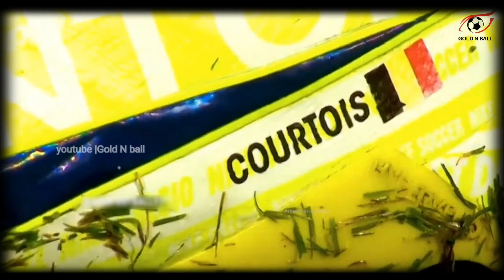,ഇത് എന്തൊരു ചാട്ടമാ 💢Thibaut curtois lifestory in malayalam|gold n ball| raf talk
The lifestory of the keeper of belgium and real madrid thibaut curtois